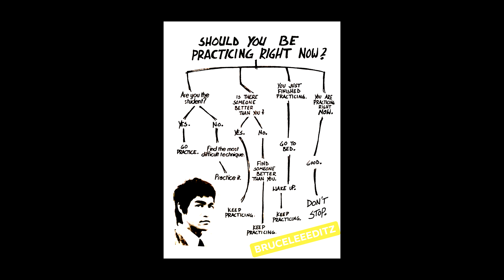Bruce Lee vs Kareem Abdul Jabbar fights in Game of Death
Yuuup! Another Samurai Sundays Release 11/21/2021. This one we roll Bruce Lee Vs  Kareem Abdul-Jabbar in the classic Game Of Death Set in a Pagoda mixed with music inspired by Eminem Lose Yourself Rendered in 4k

Are you the best at what you do? Good! Keep Practicing and find a better Challenge, Don't beat yourselves. Here's our continued fight scene saga on Bruce Lee Vs Kareem Abdul-Jabbar  Music Video.

Hitting the LIKE Helps spread the joy of our content and help reach our goal to our future charitable proceeds of 40% Channel Revenue going to Bruce Lee Foundation and Various 3rd World Countries.
Why? cause Why not! they are the future.

** 1k Subscribers and 4k Watch hours per year if our Goal. Help us out and join our Quest.                   Watch us grow and see if we can accomplish our dreams and goals to contribute to a cause.

Let us know for any suggestions and music on the next video. We will try our best

-BruceLeeEditz

Producers Note:
Thank you to all our Subscribers - We had 323 Subscribers upon editing this video.

Hope you enjoy this Music Video Mash UP we titled:
Bruce Lee Vs  Kareem Abdul-Jabbar - Game Of Death - with Eminem Lose Yourself [4k]

PS: Special thanks and tribute to my Designer MOIZ - His Artistic Passion and GRIT came through with this thumbnail and banner design. Thanks also to Canva Tutorials it was easy to update the shorts' thumbnails. Check those out on the Web Browser.

Kudos to my man CRISS JOHNSON - for his collaboration on this Let's get this going work out inspirational and motivational video. These 2 are gonna go places! Please support them if you like their stuff. Check out their Channels linked under my featured channels.

Check out  Vyyyper and his tech crew Technically Tee and Roberto Blake for all your latest tech news and gear reviews.

Content Creation is hard-work so support them if you like and find their content helpful as I did.

That is all for now my friends. LET ME KNOW Below for any comments or IDEAS on the next video.

Are you still practicing? GOOD - Keep practicing.